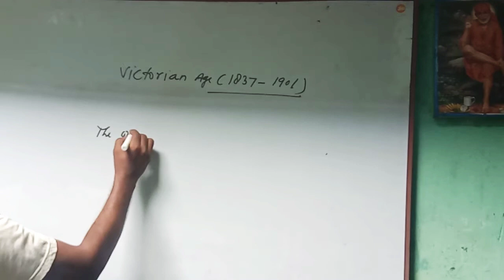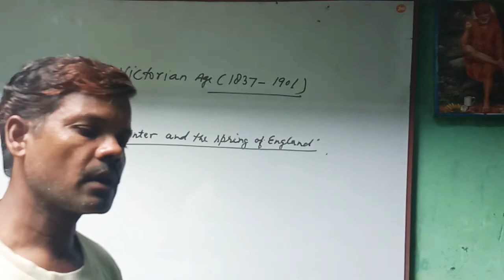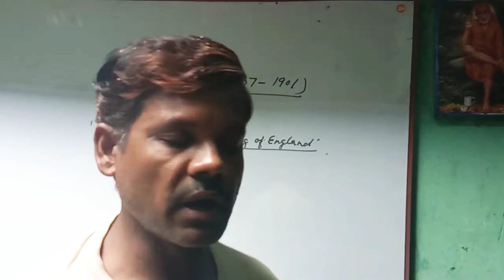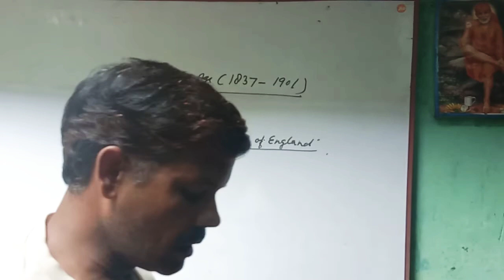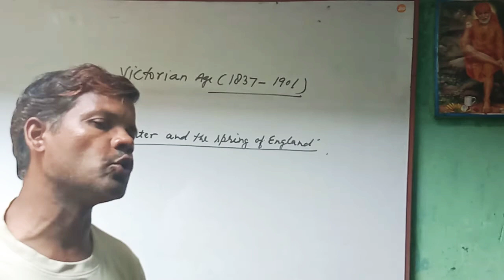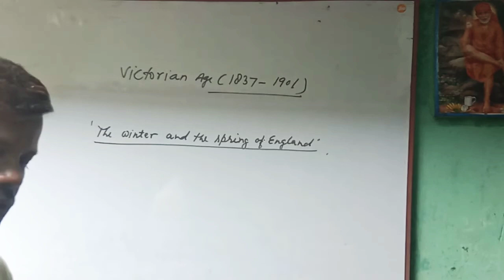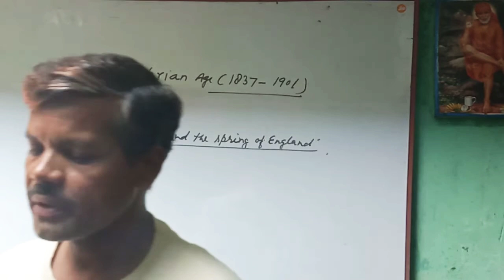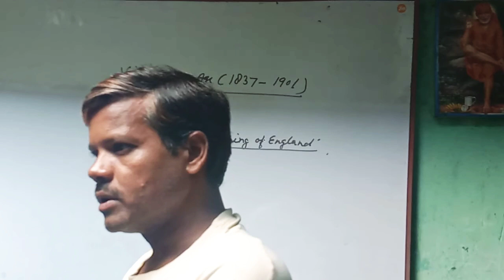Victorian age || for TGT and PGT